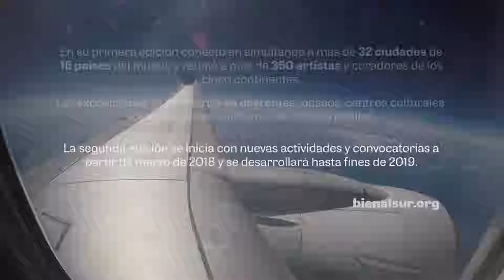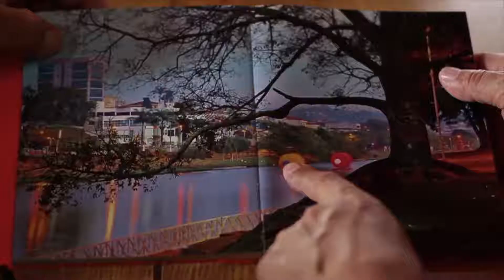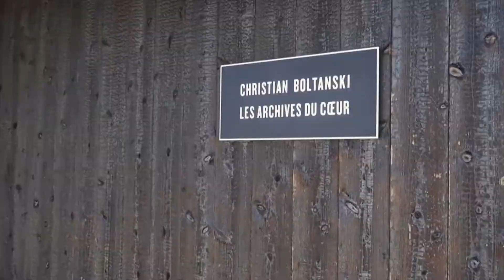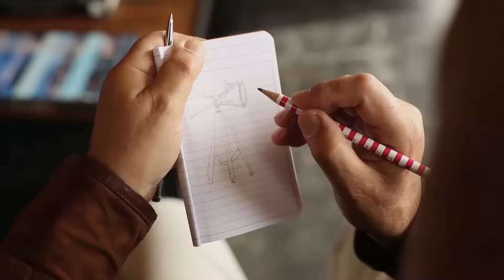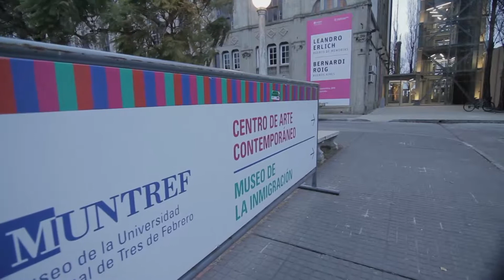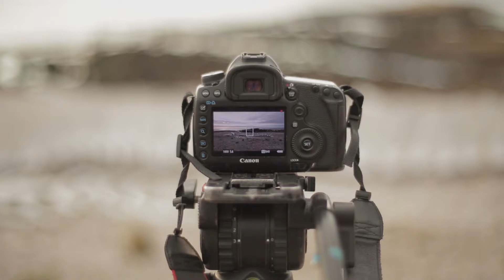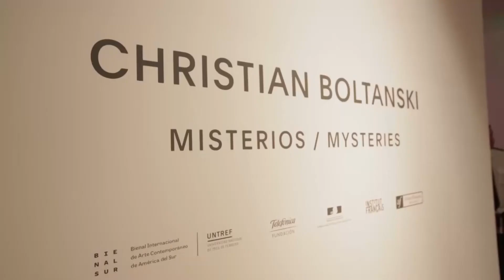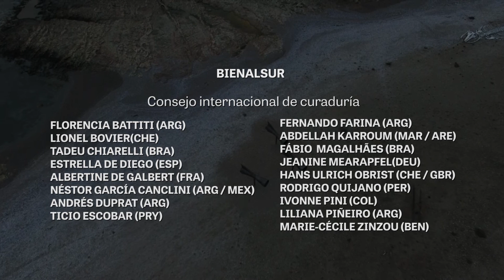Documentales BIENALSUR: Misterios, Christian Boltanski - BIENALSUR 2017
Un documental BIENALSUR sobre el viaje exploratorio a la Patagonia del artista francés Christian Boltanski en busca de un sitio, muy lejos de todo, capaz de atrapar los vientos; y sobre el proceso artístico de crear leyendas.

Documentaires BIENALSUR : Mystères, Christian Boltanski - BIENALSUR 2017

Un documentaire de BIENALSUR sur le voyage exploratoire en Patagonie de l'artiste français Christian Boltanski à la recherche d'un lieu, loin de tout, capable de capter les vents ; et sur le processus artistique de création de légendes.

Documentaries BIENALSUR: Mysteries, Christian Boltanski - BIENALSUR 2017

A BIENALSUR documentary about French artist Christian Boltanski's exploratory trip to Patagonia in search of an outlying site that could capture the winds and about the artistic process of creating legends.